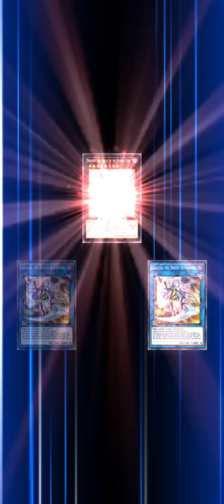ORCUST Deck ! || BROKEN 1 Card Combo ! || NEW Mainbox [Yu-Gi-Oh! Duel Links]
[Decklist]